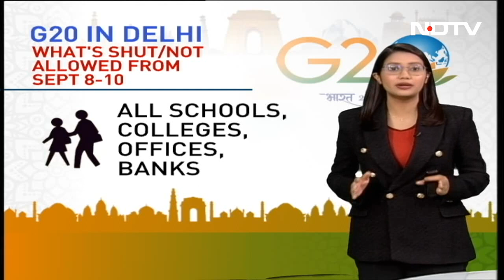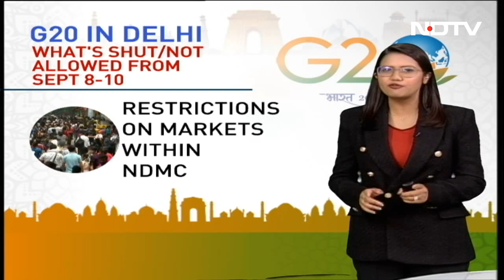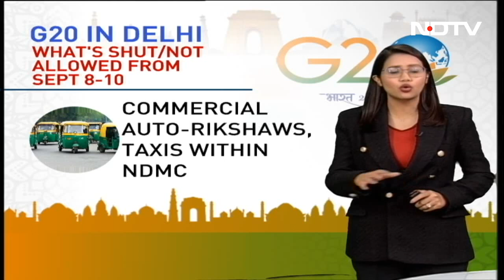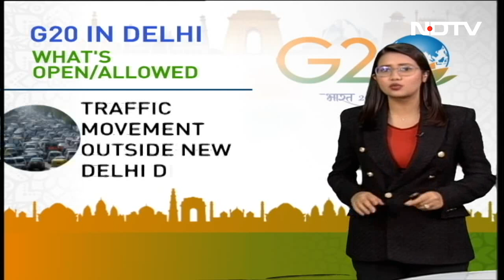G20 Summit 2023 | What's Open, What's Shut During G20 Summit In Delhi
G20 Summit In Delhi: Delhi will host global leaders for the G20 Summit, so there are several security arrangements and restrictions. Let's understand how will normal life be impacted and what will be open and shut. First things first, the restrictions will come into place from 5 am on Friday to Sunday midnight. What will be shut for these three days?